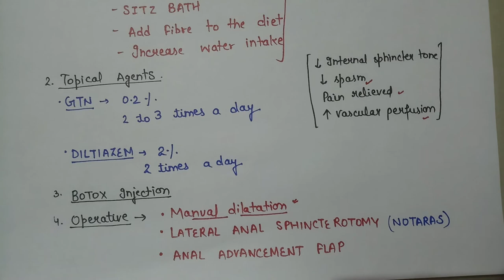| Anal Fissure | Causes | Treatment 《Hindi 》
Analfissure or Fissure - in - ano is the longitudinal split in the anoderm of the distal anal canal.

It can be - Acute or Chronic

- Pathology
- Causes
- Clinical features
- Treatment

Chronic fissure

For more videos on surgery lectures -